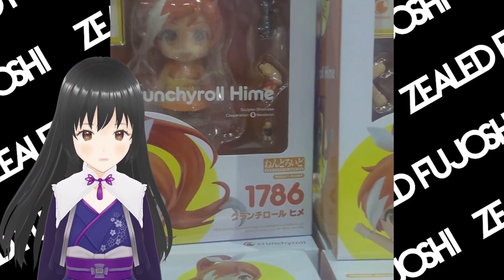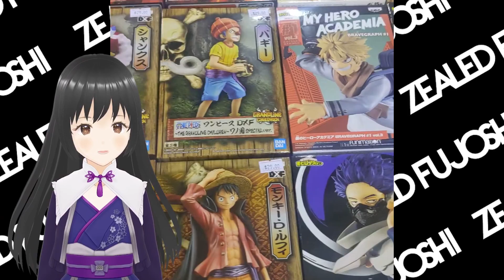ANIME CENTRAL 2023 REVIEW + CHICAGO CONVENTION HIGLIGHTS | EPIC COSPLAY AND UNFORGETTABLE MOMENTS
📖 ABOUT
Experience the magic of Anime Central 2023 in our thrilling convention review! Delve into the mind-blowing cosplay highlights and immerse yourself in the vibrant world of anime fandom. From stunning costumes to exclusive sneak peeks, this comprehensive review captures the electrifying atmosphere of one of North America's largest anime conventions. Join us for unforgettable moments, epic reveals, and non-stop excitement.

😏 ABOUT ME 😏
My name is CeeCee and I am the one and only host of the ZEALED FUJOSHI show. A  reaction and review show heavily focused on the hottest and latest boys love anime, manga, manwha and webtoon.

🎵 Track Info:
Slowly by Tokyo Music Walker